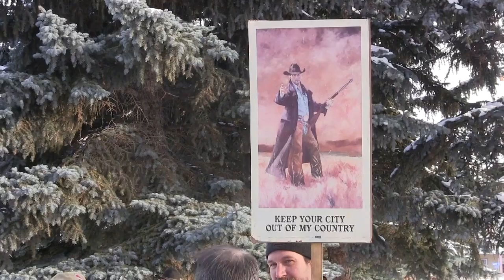Landowners rally around man charged in rural Alberta shooting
A homeowner in rural Alberta charged after shots were fired during a confrontation on his property was applauded by supporters outside a courthouse on Friday. Edouard Maurice faces three charges, including aggravated assault.  (March 9, 2018)